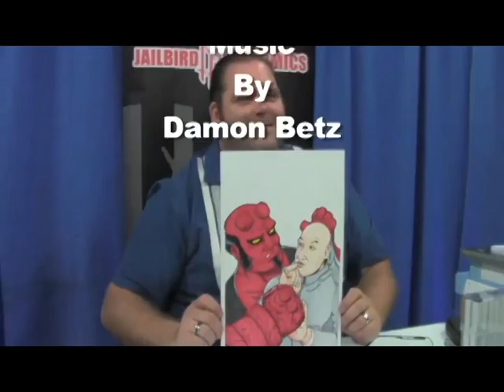Droids Canada Presents; Chatting with Dr. Stevil: Aaron Ashmore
Dr Stevil chats with "Smallville" and "Killjoys" actor, Aaron Ashmore at London Comic Con.
Follow Dr. Stevil on the following:
You also can check out his interviews every Monday on our weekly Podcast!